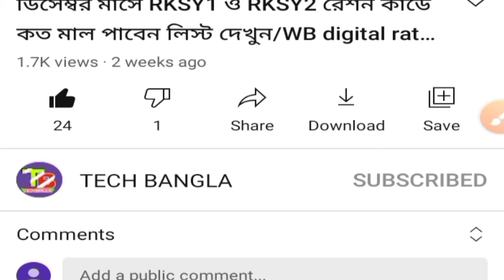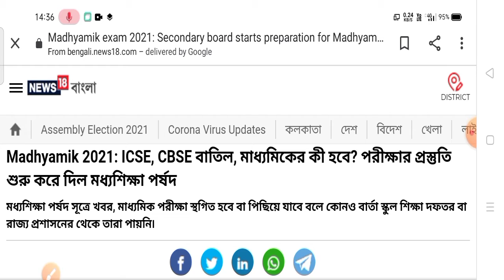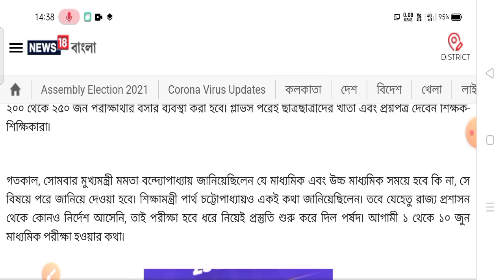West Bengal Madhyamik exam 2021।। latest updates today in detail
About this video:
We are talking about madhyamik exam 2021 cancel news and others board exam cancel news which is called board exam cancel news and also known as board exam cancel news and that is West Bengal board of secondary education। and West Bengal council of higher secondary education 2021 and all board exam date related news।।

Social media ✓✓✓✓✓☑️✅

topic covered:

madhyamik exam
madhyamik exam information
madhyamik exam 2021
madhyamik exam 2021 exam cancel
madhyamik exam 2021 exam date
Higher secondary education news
Higher education news
cancel wb exam news
WB board exam
wb board
wbbse update
মধ্য শিক্ষা পর্ষদ
মাধ্যমিক পরীক্ষা তারিখ